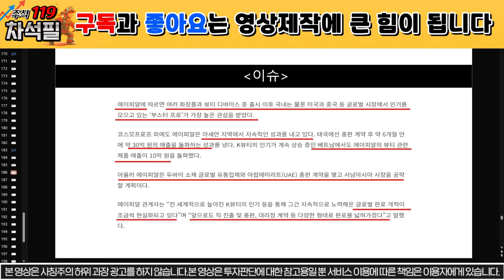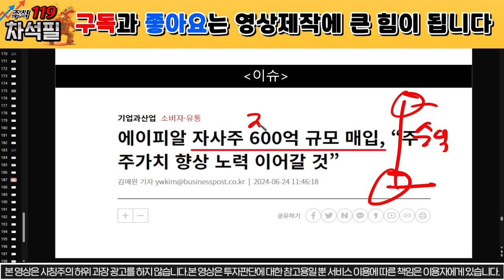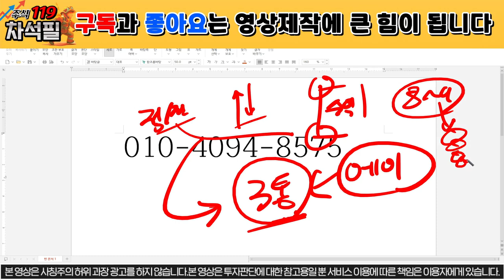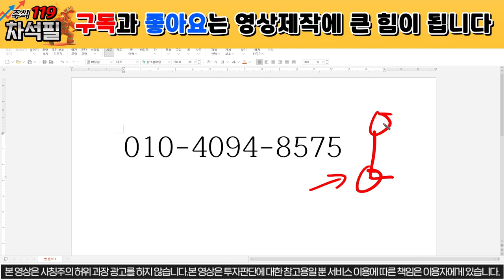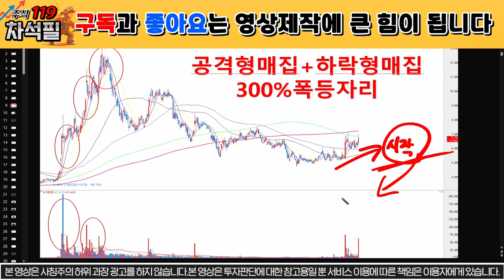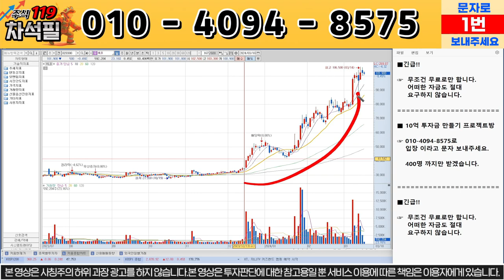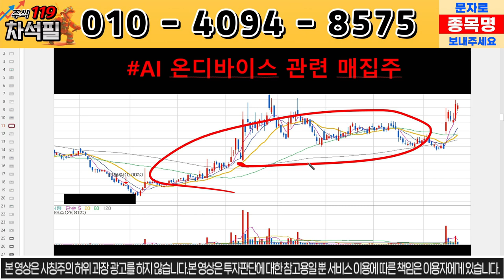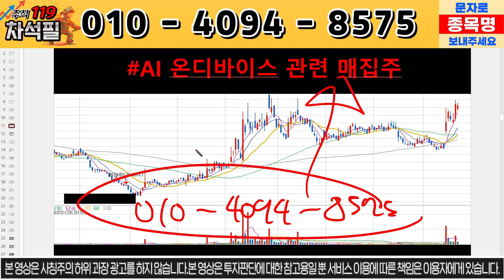[에이피알 주가전망] 긴급상황 발생! 글로벌 수출 확정! 에이피알! 상한가!에이피알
에이피알 주가, 주식 분석입니다.

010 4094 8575로 종목 분석 요청도 받고,

개인채널 영상은 올라가고 하루 뒤에 비공개 처리 하고 있습니다!
올라오면 빠르게 확인해주시길 바랍니다!

에이피알
에이피알주가
에이피알주가전망
에이피알목표가
에이피알주식
에이피알주식전망
에이피알호재
에이피알악재
에이피알급등
에이피알급락